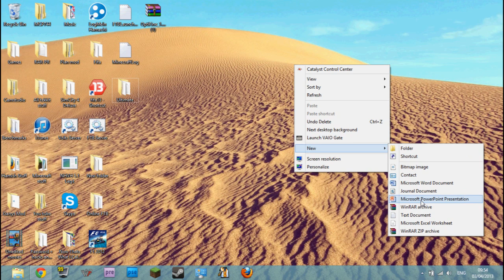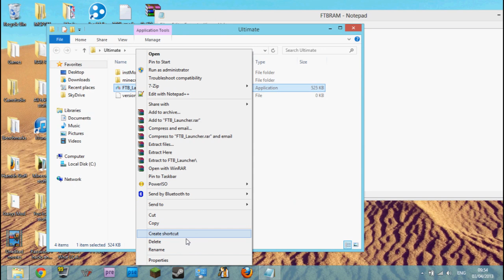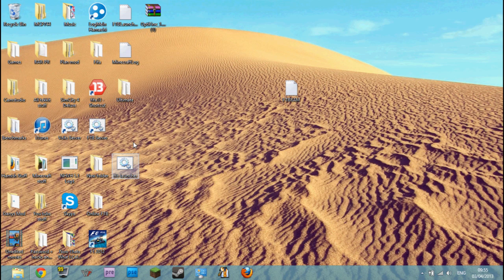How To Allocate More Ram To FTB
Ram Code: javaw -Xmx3072m -Xms1536m -jar "Your FTB directory"